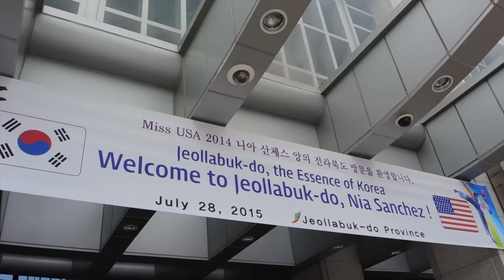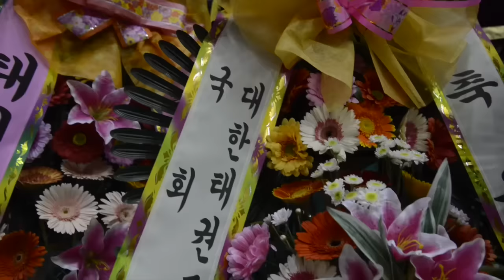TRIP OF A LIFETIME TO KOREA | TAE KWON DO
My first trip to Korea! I've trained in TaeKwonDo my whole life, and I loved seeing the motherland of TKD! Check it out!

A huge thanks to everyone that made this trip happen!
Liz Held -My travel manager and videographer!

Worldtaekwondofederation.net